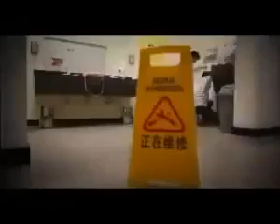Mirror Mirror Mirror 镜子阿~我怎么了？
厕所卡通镜子 倒影 超级COOL~